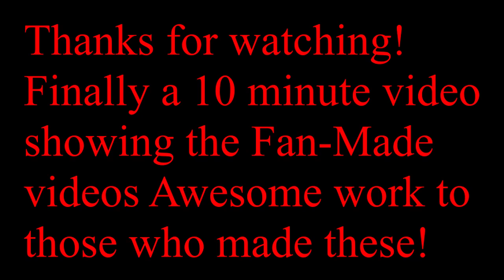Dark Deception Chapter 4 Best Possible Gameplay Compliation (Part 3)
Dark Deception was developed by Glowstick entertainment, Full credit for Dark Deception Goes to them!

NOTE: These are just FANMADE not Real Footage.